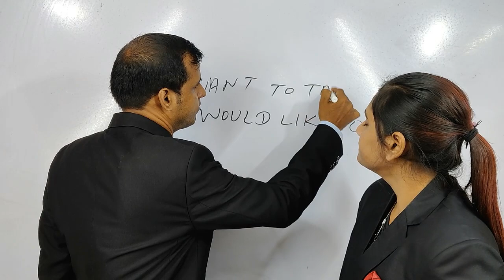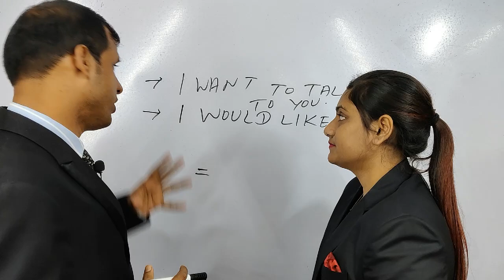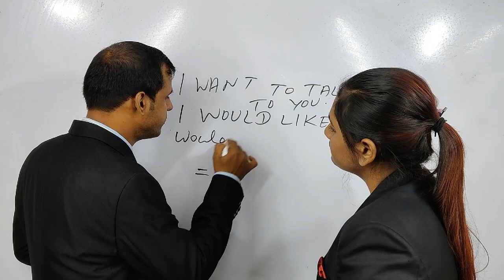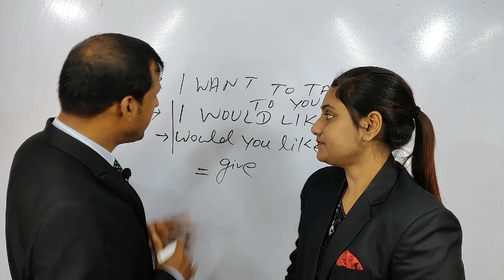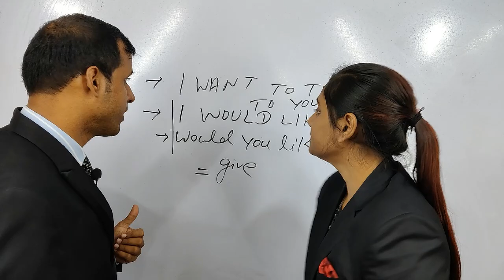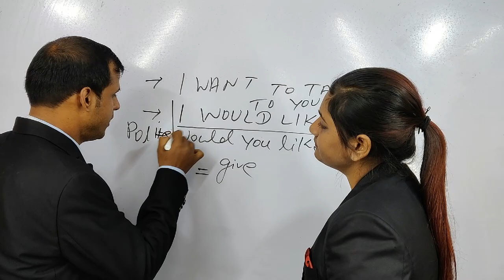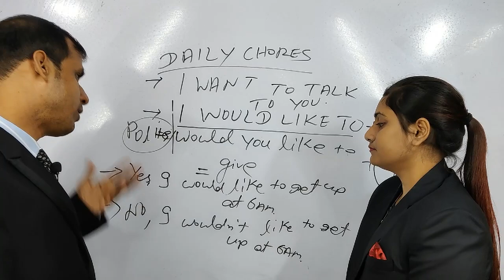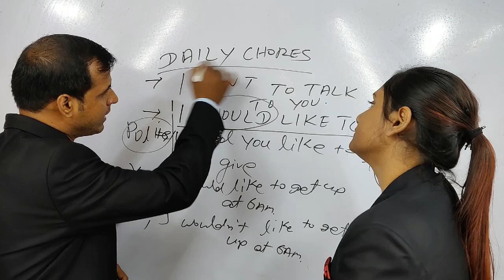କିଛି ଇଂଲିଶ ଜାଣି ନ ଥିବା ଲୋକ ଆଜି Advance English କହିବେ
Modals Part 1  || Modals in English Grammar || Modal Auxiliary Verbs in Odia Language